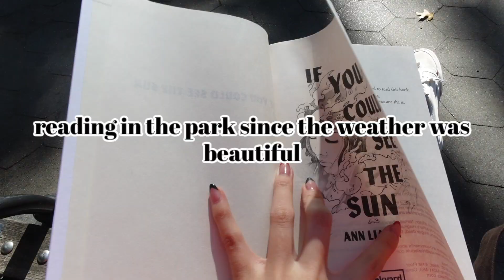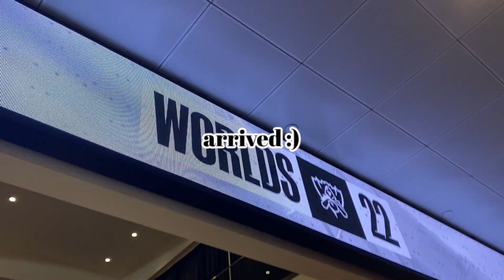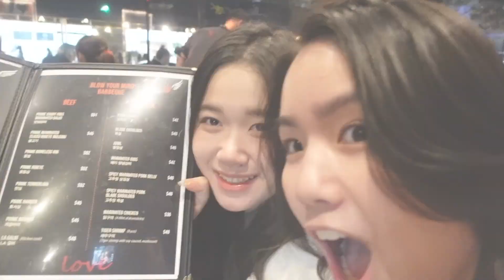nyc diaries: vlog #10 | dear mental health: a week focused on enjoying life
Hello! In this week’s vlog, I focused on my mental health and made sure that I was enjoying life instead of worrying all week about school. I made some of the best memories, and I’m very thankful for all the fun things I did. I feel like in this vlog, you get to see more about my specific hobbies outside of class, so I hope this vlog was enjoyable for you all.

♪ solukewarm! - swipe left, swipe right